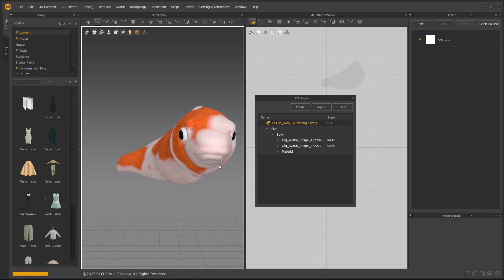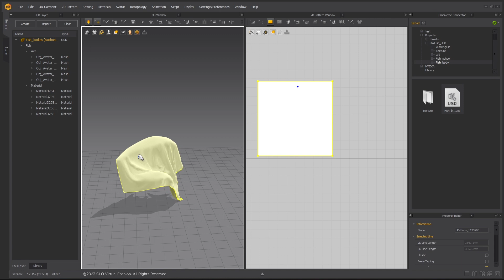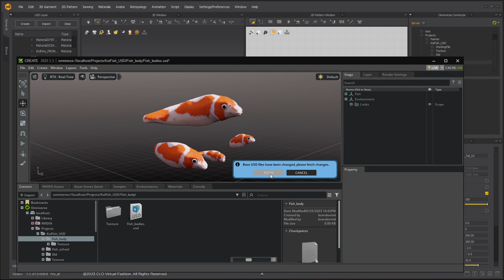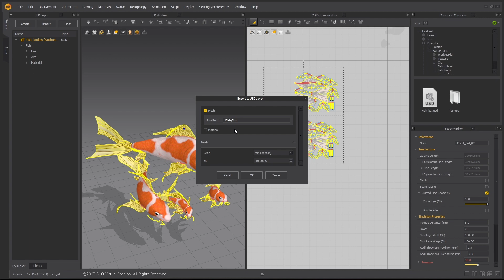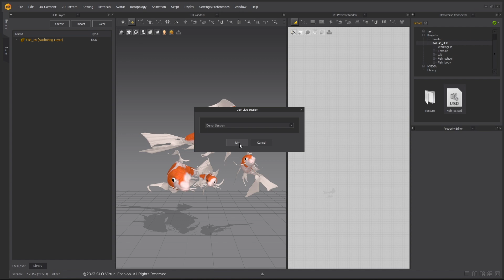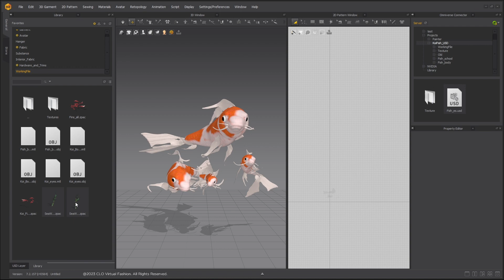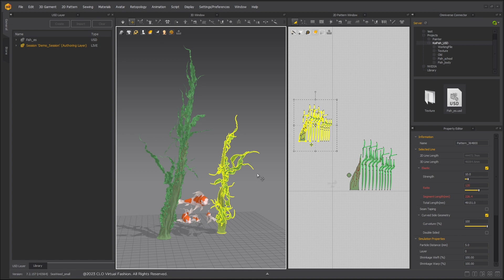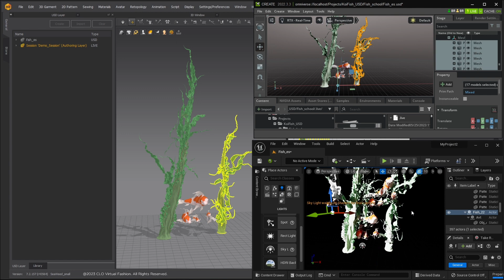Marvelous Designer Workflow: Marvelous Designer Omniverse Connector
With the release of Marvelous Designer 12.1, we are supporting .USD file format.  We have also partnered with Nvidia and released this Omniverse Connector feature.  In this tutorial, you can learn how to use Marvelous Designer Omniverse Connector, and find out how Universal Scene Description can improve your workflow.

Tutorial Computer Specifics:
OS: Windows 10/11 64 bit
CPU: i7-8750H
GPU: GTX1080
Recommended Specs:
GPU min: NVIDIA GeForce GTX 745 and above  (NOTE: GPU simulation currently only works with NVIDIA Graphics cards [11/2022])